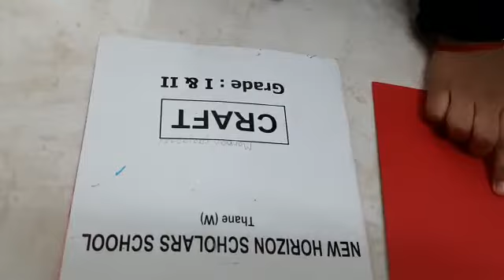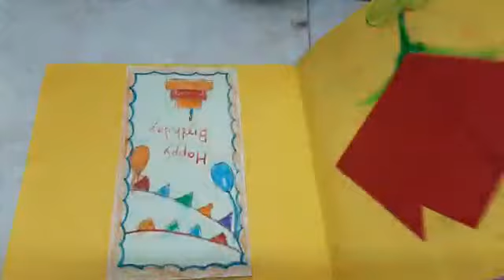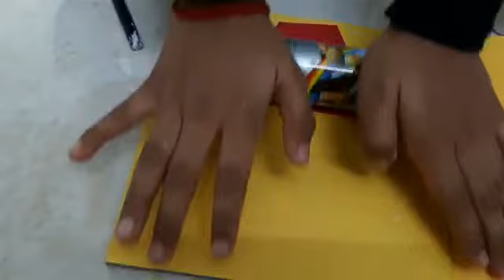Craft Paper Se Cupcake🤔||Bacche Kaise Banaen Craft Se Cupcakes||Craft paper Hindi video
hi friends Main Hoon Sonia
Sonia,s India colour main Kuchh Alag Lekar Aayi Hoon bacchon ke liye craft se cupcakes aur usse icecream bhi banaa sakte hain colour aur design Mein Thoda Fark Karke I hope aapko Pasand aaega

||Like kijiye||

||Bell ghanti ko dabaye||

Bye Friend's 🤗